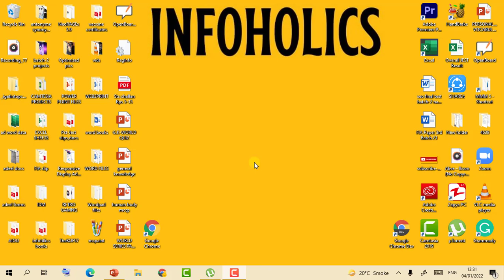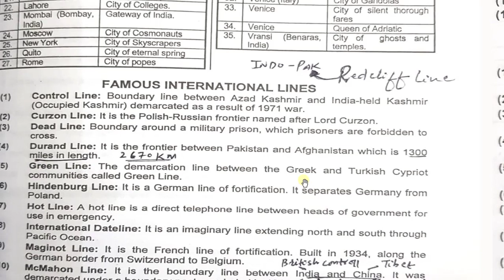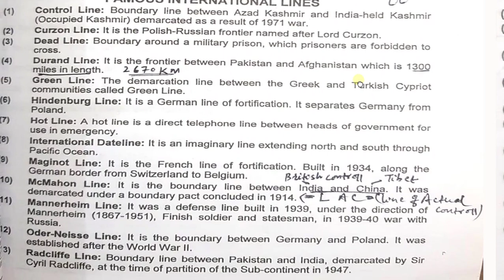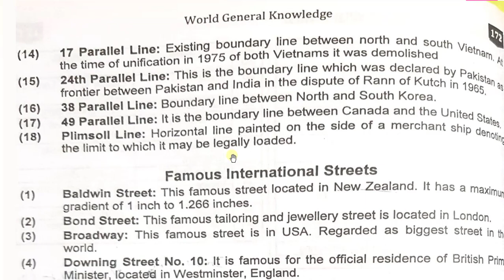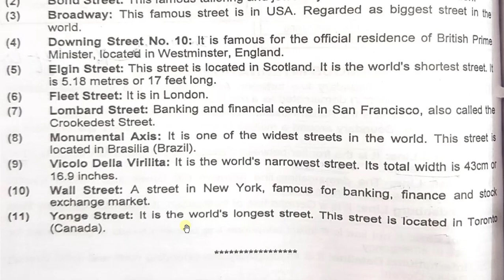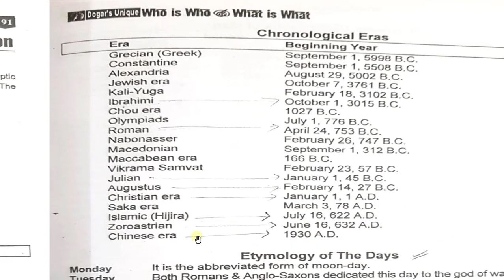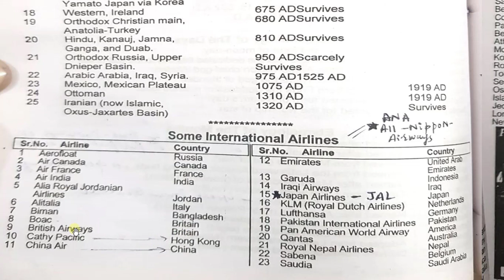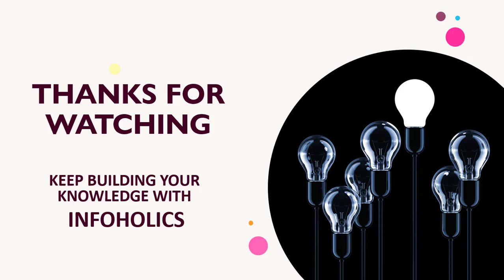General Knowledge || Who is Who and What is What || For all kinds of test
In this video, you will learn about the general knowledge of famous international borderlines, famous streets of the world, general knowledge about days and months' origins, famous international airlines, and famous international airports. this will help you in any kind of competitive examination.

CONTENT DETAILS

0:00 - Intro
0:15 - General knowledge MCQs overview
3:10 - Famous International borderlines names
14:55 - Famous international streets
20:35 - Months of the year
22:25 - Information about different eras of the world
23:49 - Etymology of days and months
30:17 - Famous International Airlines
34:19 - Famous Internationall Airports